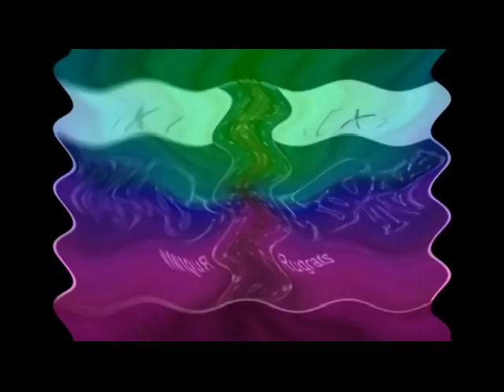klasky csupo effects 1 in bruor macaneli's delete system32 effect v2